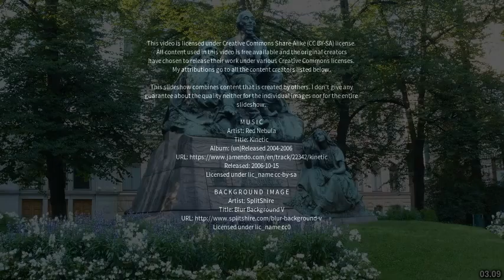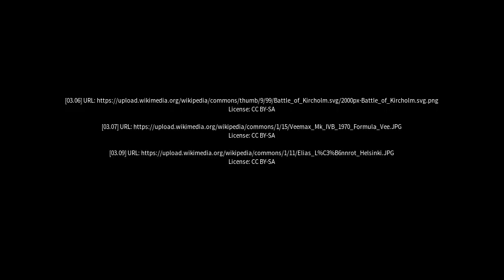Best places to visit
Best places to visit - Elimäki (Finland) Best places to visit - Slideshows from all over the world - City trips, nature pictures, etc.